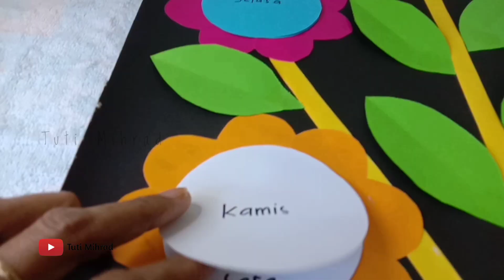Membuat Daftar Piket Kelas Kreatif / Hiasan Dinding Kelas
Cara membuat jadwal piket kelas, bahan terbuat dari kertas karton, Kertas asturo, kertas origami, mudah ya cara membuat nya.
membuat daftar piket
membuat daftar piket kelas

Terimakasih
Tuti Mihrad